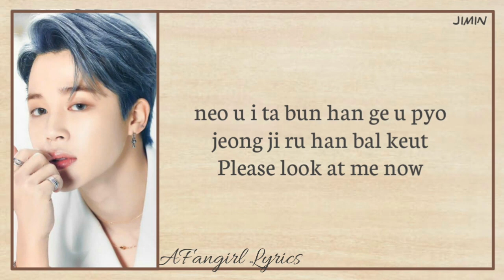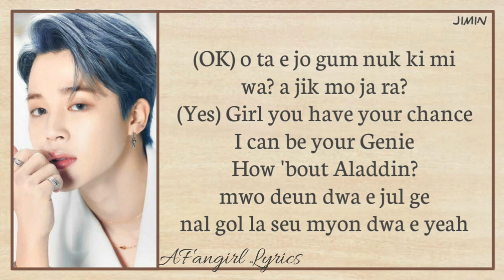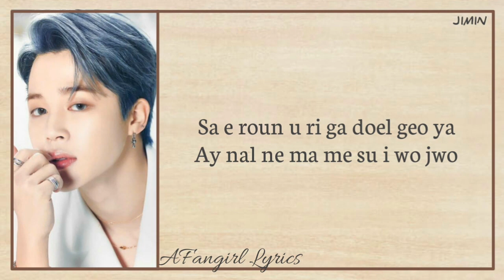Jimin (BTS) - Filter (easy lyrics)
Jimin song 'Filter' easy lyrics